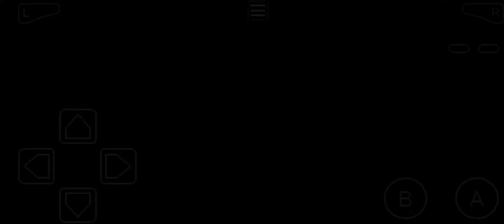Pokemón | Articuno F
Investigamos la cueva de Isla Espuma para encontrar un gran secreto. Nos dirigimos a la mansión Pokemón.